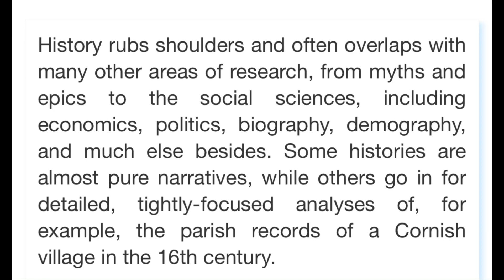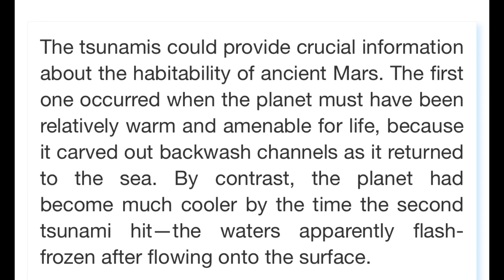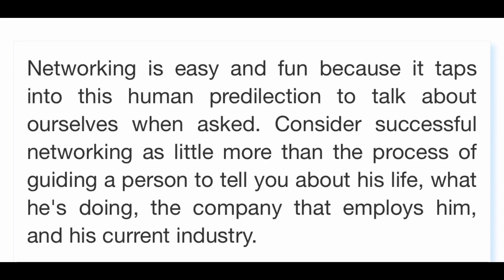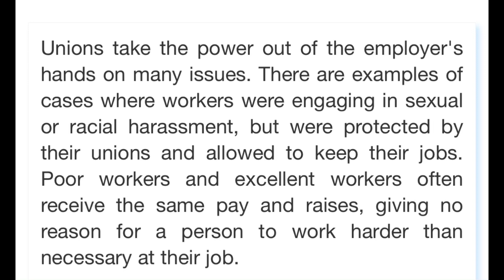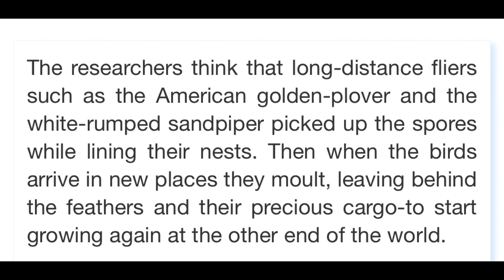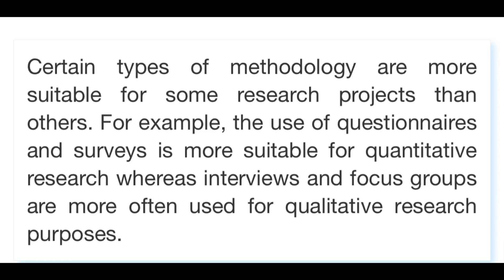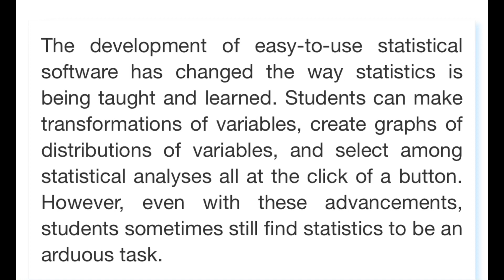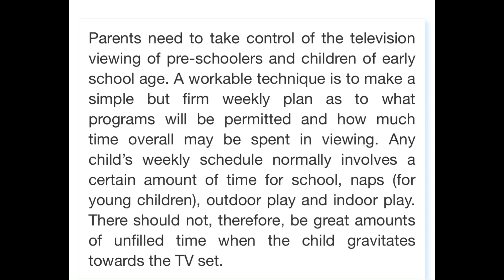PTE Read Aloud October 2023 - Most Repeated PTE READ ALOUD October 2023- read aloud pte 2023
Pte speaking read aloud august 2023 Exam Prediction | read aloud pte 2023, PTE PROFESSOR . read aloud pte. read aloud.read aloud read aloud Speaking. read aloud .| October 2023 read aloud pte 2023 read aloud pte 2023 read aloud Most Repeated Questions Bank - October 2023 This practice session covers the PTE: Read aloud real exam questions that have a high probability of being repeated. Make sure that you practise these Read aloud questions before appearing for your next PTE exam, so that it can drastically improve your chances for getting your desired score 65+ (or) 79+ Task Description: This is one of the speaking task questions that tests your reading and speaking skills. You have to read aloud a short text, with correction pronunciation and intonation. You will generally get around 6-7 Read aloud questions on your test day. Instructions: - Use the 30 to 40 seconds before the microphone opens to skim the text and understand the topic - Use the punctuation and give appropriate pauses where ever they are required. - Being reading as soon as the tone sounds and the recording status changes to blue bar. pte reading, pte academic, pte speaking describe image, pte speaking, pte describe image describe image pte 2023, pte describe image, describe image pte 2023 October prediction - youtubechannel. youtube. youtuber. youtubers. youtubevideos. sub. youtubevideo. books read aloud, kids books read aloud, read aloud books read aloud read aloud pte 2023 / read aloud pte tips and tricks read aloud pte 2023 read aloud pte 2023 October prediction read aloud pte 2023 October prediction